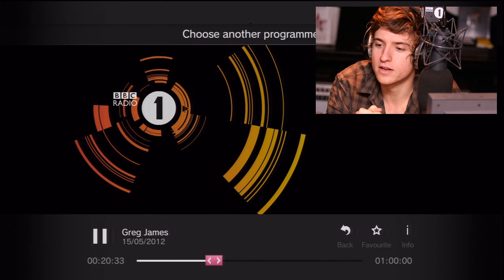Lazlow from GTA on BBC Radio 1 hosted by Greg James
Lazlow Jones famous for his radio roles on Grand Theft Auto is the guest on BBC Radio 1.  Greg James is the host, and the pair talk about the new Max Payne 3 release as well as the London Underground and also GTA